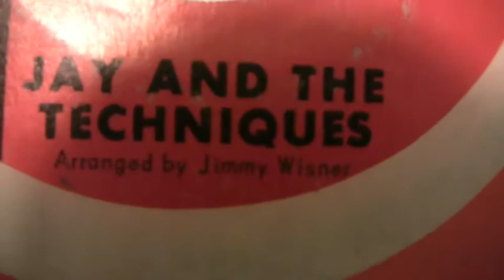Jay And The Techniques - Keep The Ball Rollin' - 45 RPM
Original Smash Records #2124

Debut 10/21/1967 and peaked at #14 on the Billboard Hot 100 Chart.